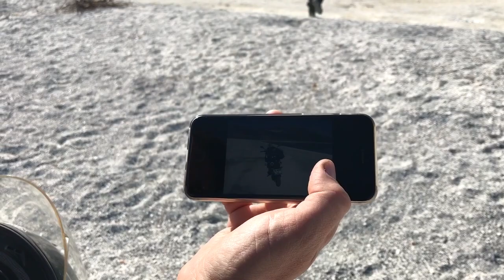Tenere ile Muhtelif Geziler (2017-2020)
2017 VE 2020